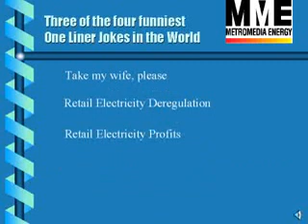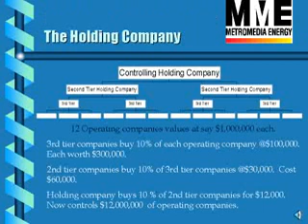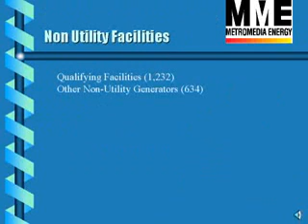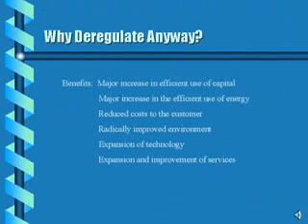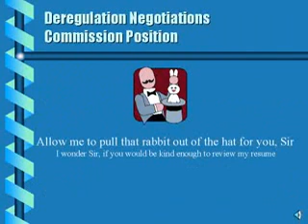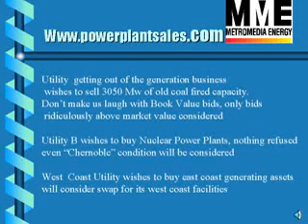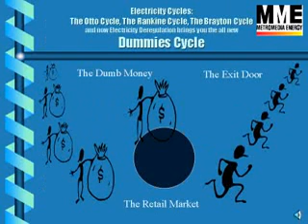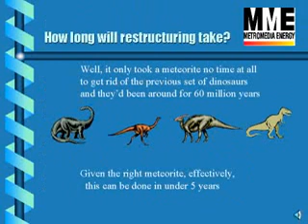Harvey Morris On CA Deregulated Electric Utility Industry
This presentation was made well ahead of the demise and artificial "energy shortage" of the CA deregulated electric utility market.